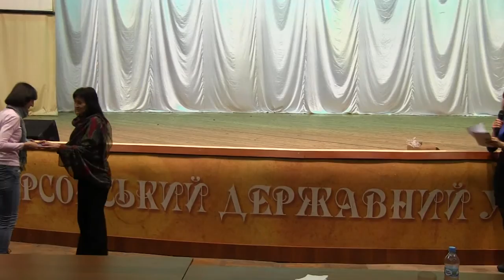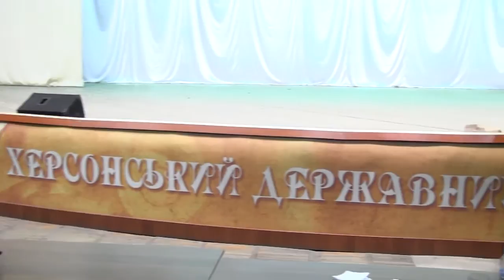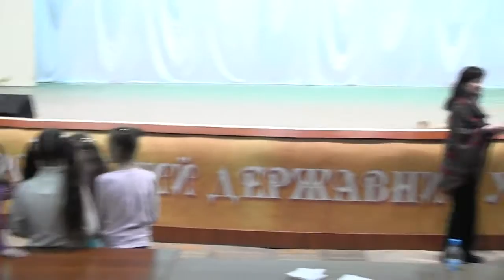XV Всеукраїнський конкурс фестиваль "Натхнення" (нагородження) ХДУ-28.03.2015. А.Хороняк